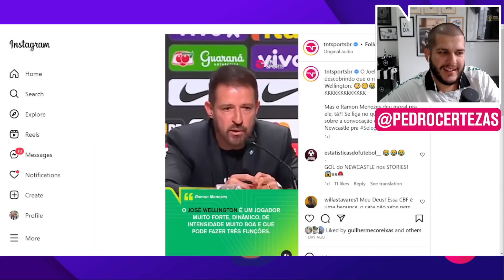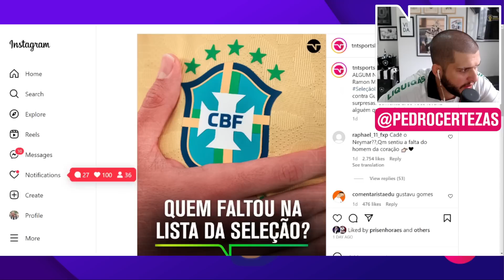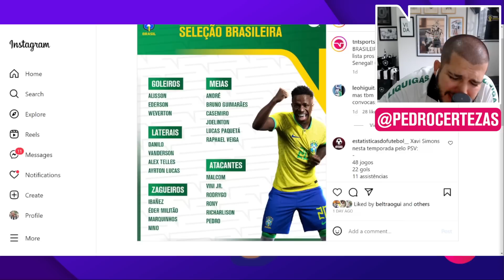É MUITA VERGONHA! CERTEZAS COMENTA CONVOCAÇÃO DA SELEÇÃO PARA OS AMISTOSOS! | CORTES TNT SPORTS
Pedro Certezas comentou sobre a convocação da Seleção Brasileira para os amistosos!

PROGRAMAÇÃO CANAL DE SOLA:
- Meteu Essa?